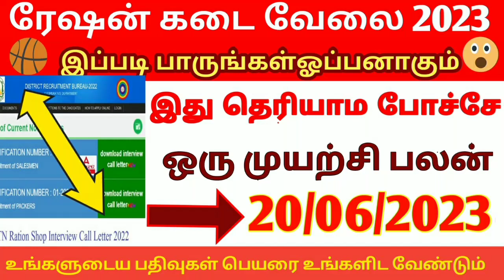ரேஷன் கடை தேர்வாளர்களுக்கு மகிழ்ச்சியான செய்தி | ration shop result 2023